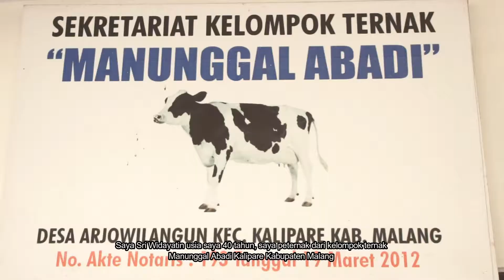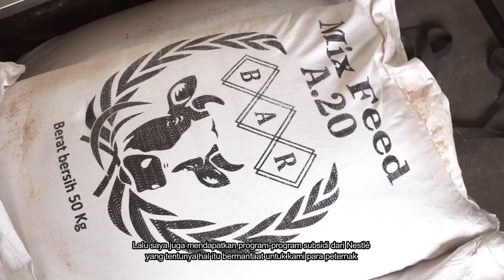PETERNAK SAPI PERAH BU WID, WANITA BEROTOT BAJA